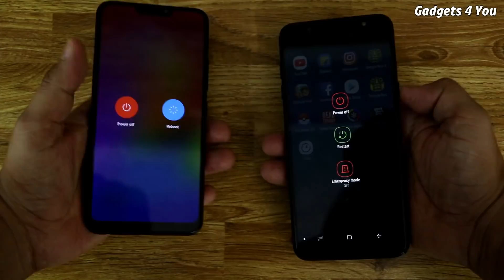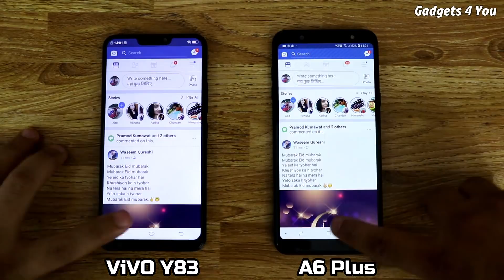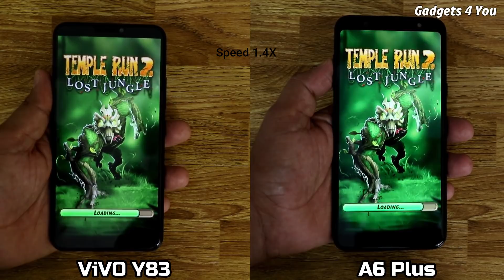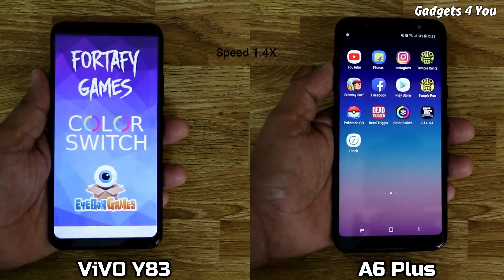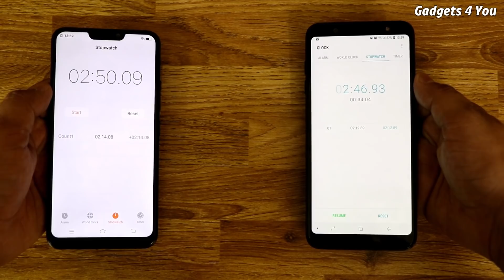ViVO Y83 Vs Samsung A6 Plus SpeedTest Comparison i Mediatek Helio P22 Vs Snapdragon 450 CPU Battle I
Namaskar,
         Iss video me hum kar rahe SpeedTest Comparison ViVO Y83 vs Samsung A6 Plus ke beech me or iss speedtest se aap jan payenge ki Snapdragon 450 or Mediatek Helio P22 joki
Mediatek ki taraf se latest Chipset hai Kiska performance better hota hai.kyunki aage aane wale kuch Budget price ke phones me aapko Snapdragon 450 ki jagah Mediatek Helio P60
dekhne ki milega.chahe wo Xioami jesa brand hi kyu na ho jo hamesh Snapdragon chipset ko use karta haior aisa humne recently dekha hai China me launch hue Redmi 6 & 6A me.